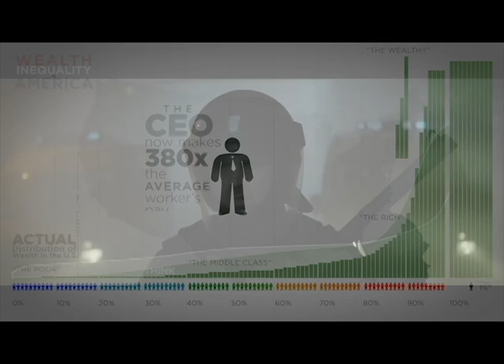Land of Opportunity (Audio Visualizer)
CBOOGIE debuts his inspirtational song " Land of Opportunity" off his upcoming Project with no verified name or realease date. He gives you insight to his vision with Clips from history. Pay attention the the Subliminals